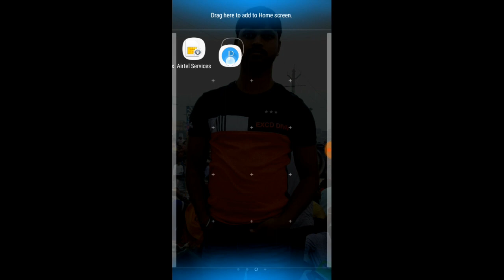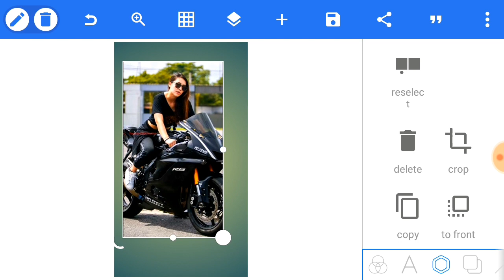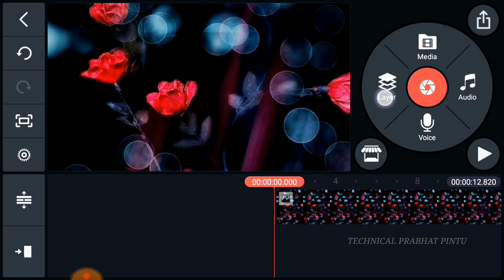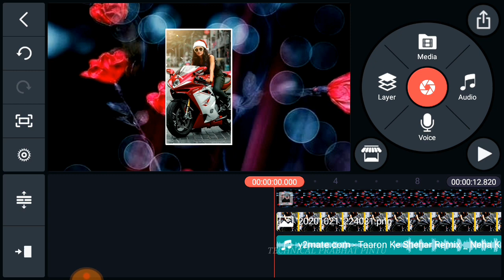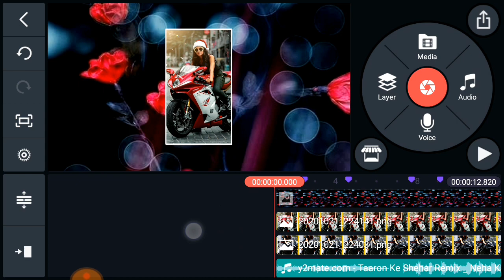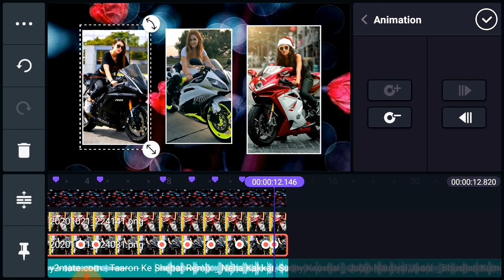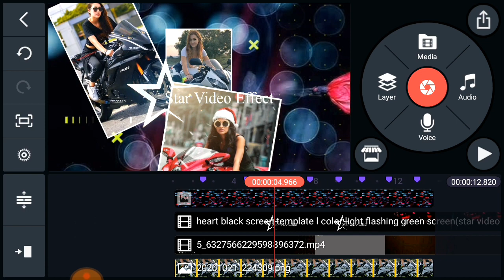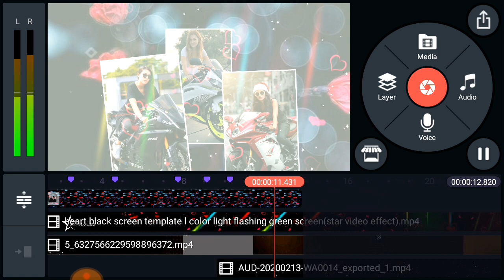How to create trending whatsapp status video | make awesome whatsapp status in kinemaster | Editing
Friends aaj ki is video me apko bataye hai ki aap kaise ek sundar sa "New Style  whatsapp status video" Editing kar sakte hai wo bhi bahut hi aasan tarika se.

《1》Kisi bhi Photo ka png ( background  remove) Image kaise banaye ek click mai

《2》Khud ka Stylist Transition Effect ke sath Lyrics video kaise banaye

《3》Typing Lyrics video kaise banaye

《4》Stylist Fonts ke sath Lyrics video kaise banaye

How to make trending whatsapp status, make awesome whatsapp status in kinemaster,kinemaster,